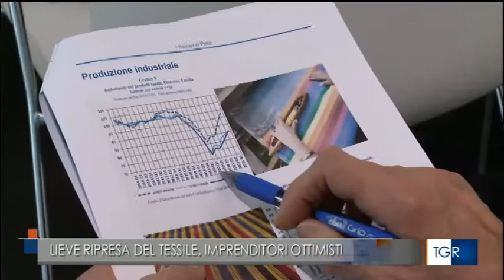Il servizio dl Tg di Rai 3 Toscana sul report Irpet